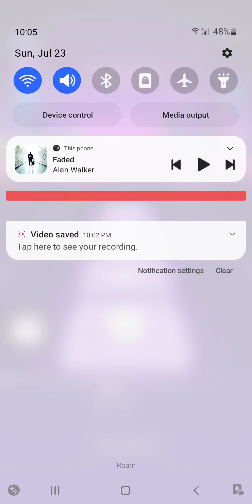[tiles hop 2] faded |hopping game| alan walker. 3 stars